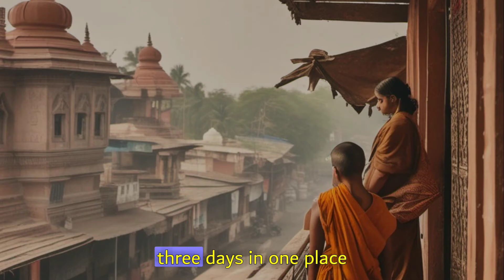You will cease thinking about sex and masturbating.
Lessons Taught By Life is a Personal Empowerment Social Media Brand. Our goal is to empower people to live a better life by providing them with valuable content which we call "Lessons" (mostly in the form of posters and videos).

We believe that our each posted "Lesson" can trigger individual's mind and can ripple via like minded individuals to make a difference in someone's life.